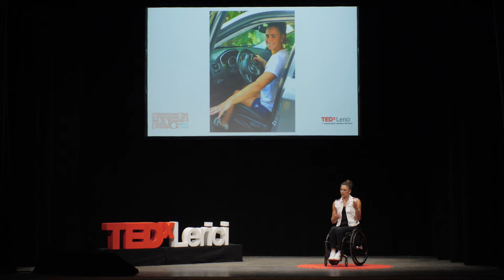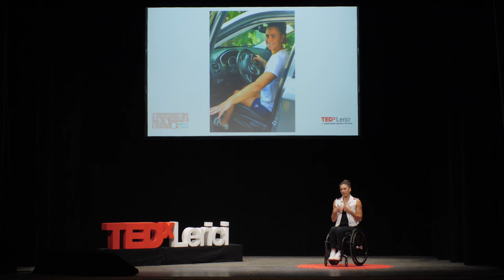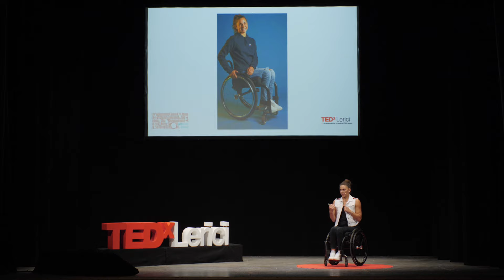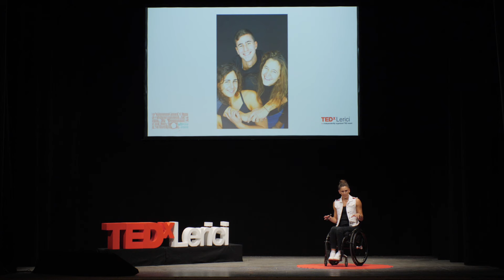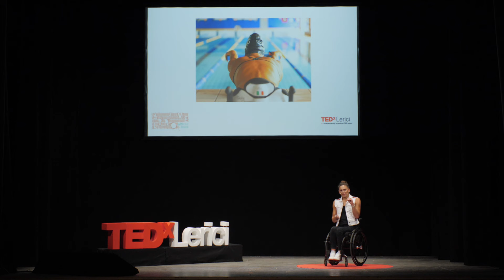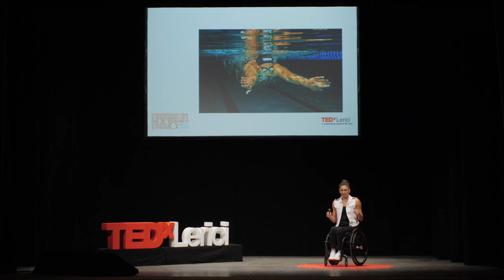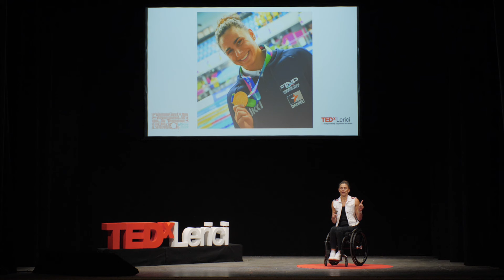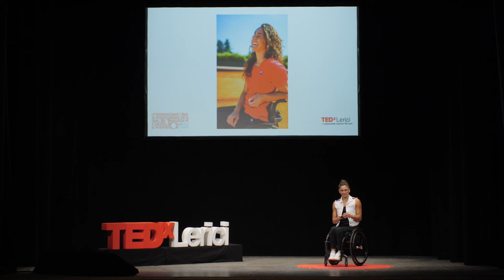Ricalcolo | Giulia Ghiretti | TEDxLerici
Resilience in its purest form Giulia Ghiretti nasce nel 1994 a Parma. Nel 2010, durante un allenamento al trampolino elastico, un incidente le causa una lesione permanente alla colonna vertebrale e le toglie l’uso delle gambe. Da quel momento in poi si avvicina al nuoto agonistico, nel 2011 le sue prime gare FINP, poi nel 2012 partecipa agli European Youth Games in Repubblica Ceca e infine nel 2013 ottiene la prima convocazione in nazionale per il Mondiale in Canada.

Ghiretti partecipa a tutte le competizioni internazionali tra Europei, Mondiali e Paralimpiadi (Rio 2016 e Tokyo 2020) conquistando in totale 24 medaglie.
“Sono sempre io” intitola il suo libro Giulia, scritto insieme ad Andrea del Bue, raccontando la sua esperienza da atleta, la sua visione del mondo e la sua voglia di mettersi in gioco. This talk was given at a TEDx event using the TED conference format but independently organized by a local community.